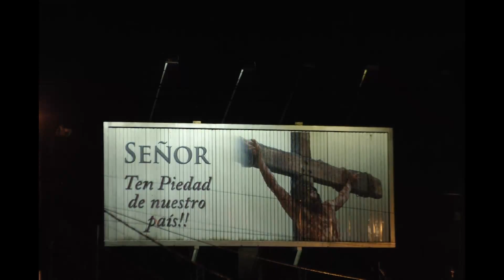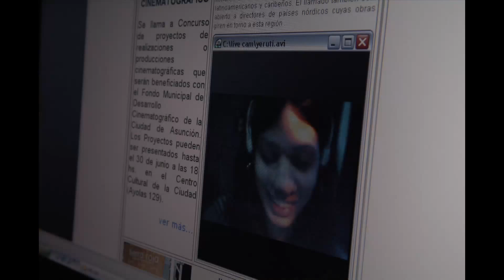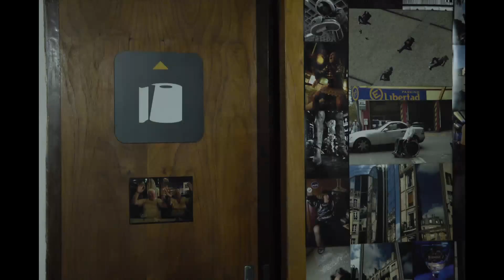YUKATA -full HD- (2007)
OFFICIAL SELECTION CLERMONT-FERRAND SHORT FILM FESTIVAL 2008.
LABO COMPETITION.
This was shot with the Nikon D50 and the Nikon D80 (2,5/3 fps).
"Yukata" in japanese (a type of kimono)
"Jukata" in guarani (to kill)

title:  YUKATA
running time:  10 minutes
year:  2007
format: photo sequences with a DSLR camera (3000 x 2000 pixels)
country: PARAGUAY
spoken languages: SPANISH, GUARANI
subtitles  ENGLISH
director  MARTÍN CRESPO
cast          LUIS AGUIRRE
           CECILIA CANILLAS
screenplay  MARTÍN CRESPO
audio post production  ENRIQUE CALABRESE
voices  LUIS AGUIRRE, BELÉN CAREAGA
producer  NO
photography, edition  MARTÍN CRESPO

synopsis
A young writer, numb due to a self imposed confinement, decides to end his sedentary existence and face life with the same code that guides his creative endeavours. The code is jazz, to improvise with discipline. The person that triggers this change in him is Yeruti, a cyberspace friend who will help him shed his skin and prepare for what he is about to become. A killer.